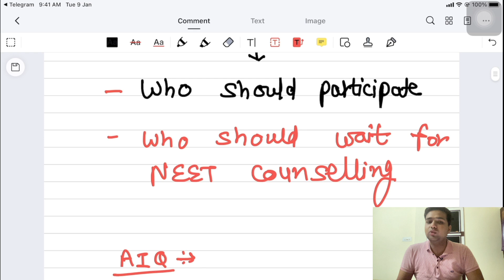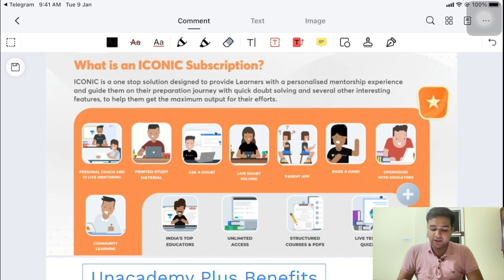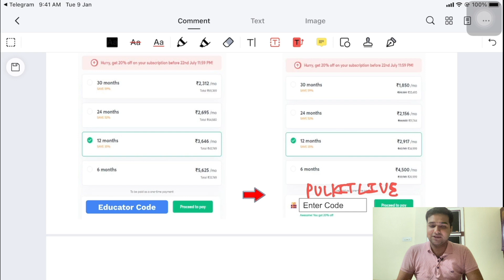Should I Wait For NEET 2022 Counselling| कितने Marks तक College मिल सकता है।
Fees- 1500/-
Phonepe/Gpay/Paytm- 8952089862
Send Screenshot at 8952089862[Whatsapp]